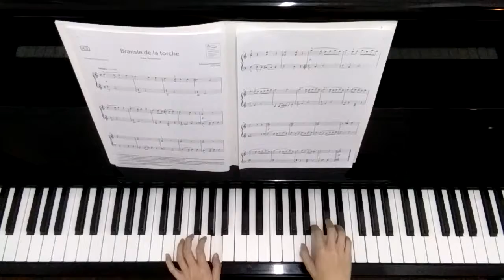G3 A3 : Bransle de la torche - Michael Praetorius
Piano Exam Piece ABRSM Grade 3 , 2019 & 2020
played by Dream World Music Studio